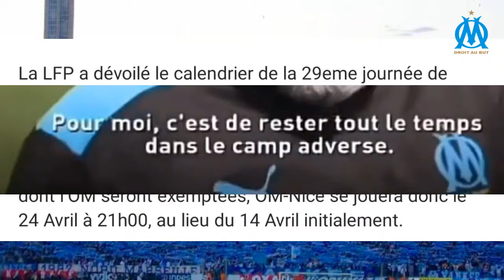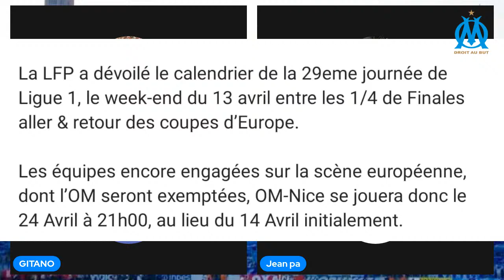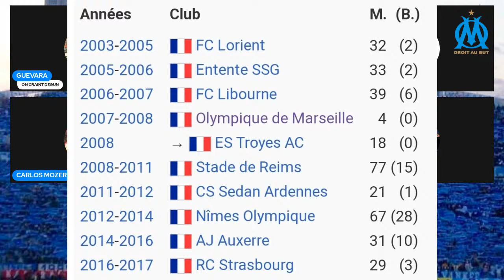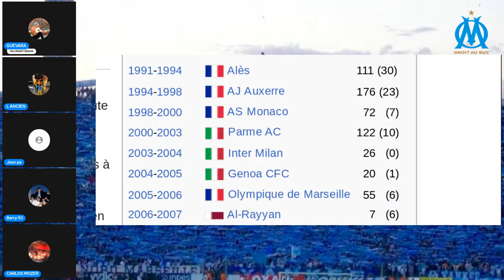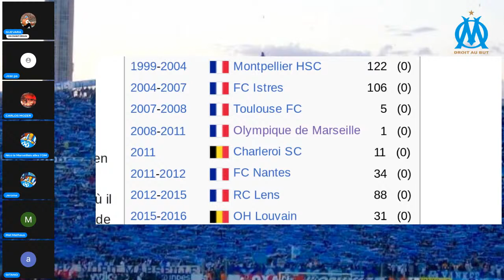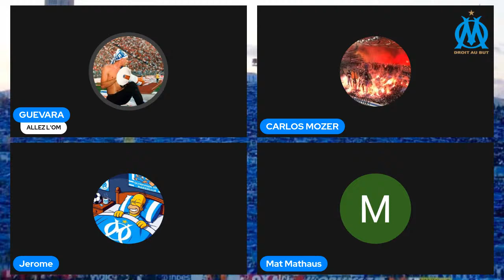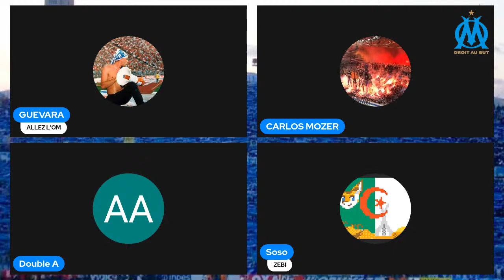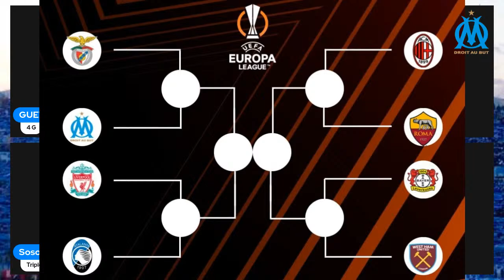21/03/24 - MAGNUSSON 79